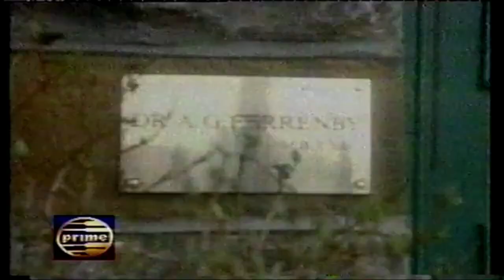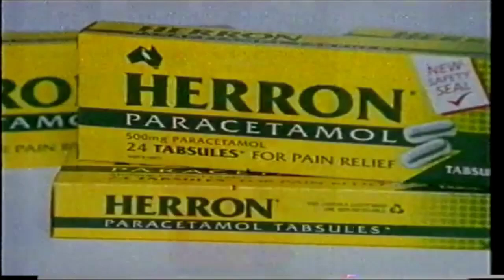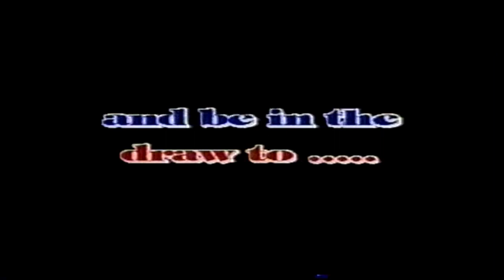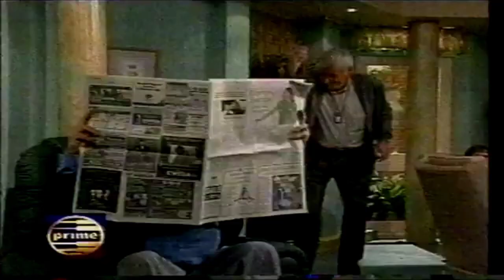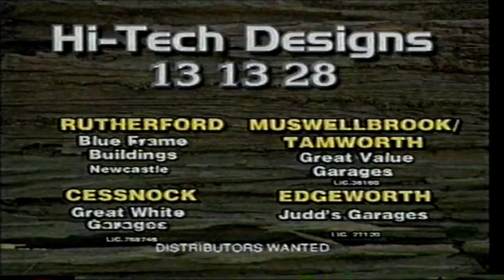Prime Television Newcastle Commercials September 1997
has lots of commercials @stevenwater6626

Recorded off Prime Television Newcastle In September 1997